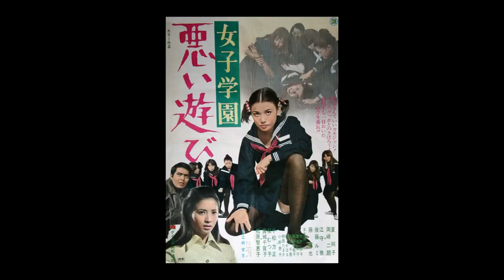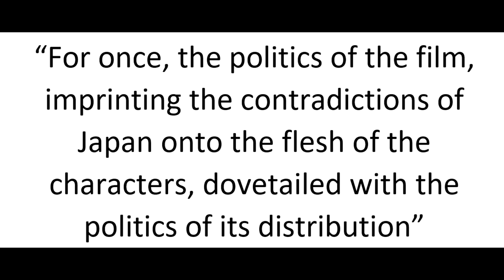Japan’s erotic cinema rebel: the films of Koji Wakamatsu: video essay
Today I look at one of Japan’s greatest filmmakers, and sadly, one of their most underappreciated. I first learnt about him while researching my dissertation and I have had a fascination with his career ever since.

I hope you guys enjoy the video, I am still fumbling around to find my style for these, but I slowly think I am figuring it out. Still lots of room to grow though. So, bear with me.